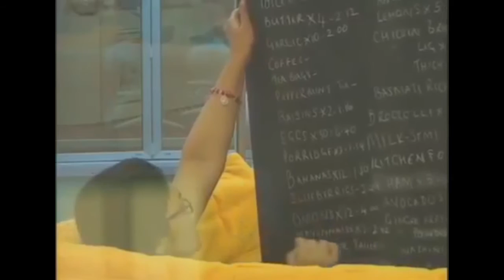Pete Burns Celebrity Big Brother Supercut - Part 2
Part 2 of all the scenes and bits of Pete Burns in Celebrity Big Brother, enjoy!